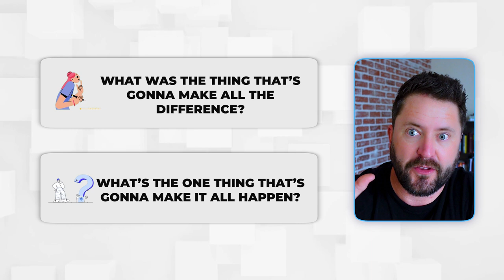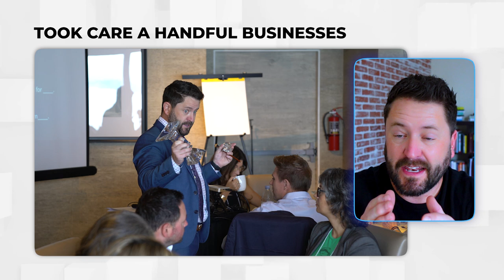From Quitting to 10 Listings Per Month: The Real Estate Mindset Shift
Hey fam! Ready to level up your real estate game? In this video, I share my powerful story of how I went from struggling as a new agent to consistently taking 10 listings per month.

You'll learn:
💥 The mindset shift that saved my real estate career
💥 The 3 key activities I focused on to generate consistent business
💥 Why there's no "magic pill" strategy and how to avoid shiny object syndrome

By mastering the fundamentals aligned with your strengths, you too can unlock incredible success. No more chasing every new trend or tactic - just doubled down commitment to what works for you.

CHAPTERS:
0:00 My darkest moment as a new agent
2:30 The advice that changed everything
2:55 The 3 activities I focused on

📚 ADDITIONAL RESOURCES AND FREEBIES

📘 Download my Book “The Art of Getting Back Up”- Empower your resilience and revival strategies

ABOUT WAYNE SALMANS AND HERO NATION COACHING

Wayne Salmans, founder and CEO of Hero Nation Coaching, is a renowned business coach and mentor dedicated to empowering entrepreneurs, business owners, and real estate professionals. Starting from the ground up, Wayne earned his place on the Realtor Magazine’s 30 under 30 list, and over a decade, has transformed the lives of more than 6,000 clients, earning him titles like the empowerment coach and extreme results guy.

At Hero Nation, we don't just build successful businesses - we ignite profound life transformations. Wayne's life-changing approach stems from a near-death experience at 17, which crystallized his life’s mission: "to empower people to be all they can be and to help them transform their lives fast." This commitment drives our coaching strategies, designed to deliver quick, impactful changes for those feeling stuck and seeking more than just longer hours at work.

Join Hero Nation and let Wayne guide you to achieve your dreams and unlock your full potential through innovative strategies and a supportive community. Start your transformation with us today.

Services Offered by Wayne Salmans and Hero Nation:

1. 1x1 Coaching
2. Hybrid (Group) Coaching - FUEL
3. Team and Brokerage Coaching
4. Live Events and Masterminds
5. Online Courses
6. Speaking